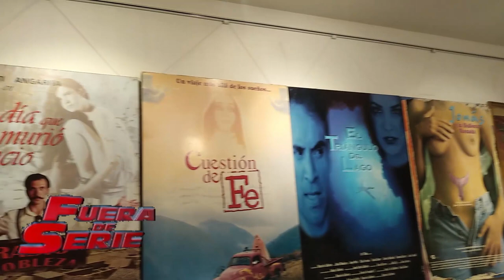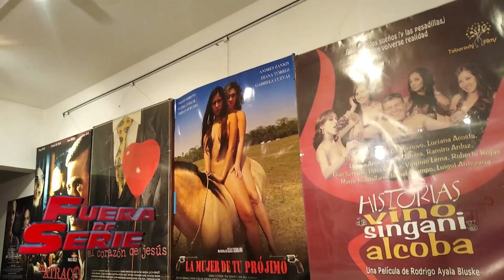Se puede Vivir del Cine en Bolivia? Entrevista al Actor y Director de Cine Elías Serrano